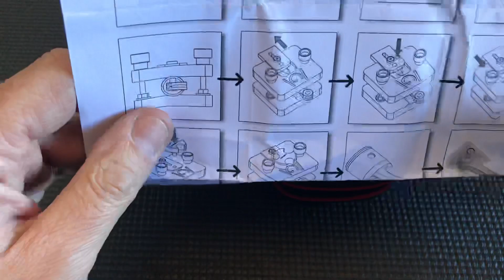T-Work's Kit Outils de Remontage de Clips de Piston TT-056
Cet outil permet le remontage des clips de piston